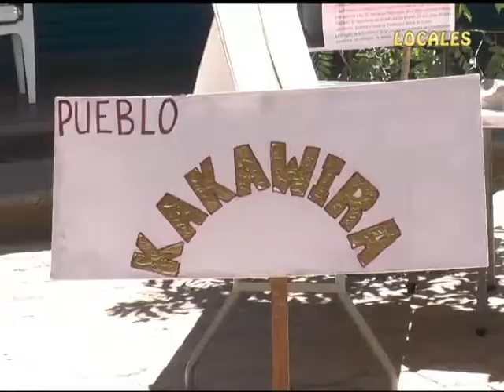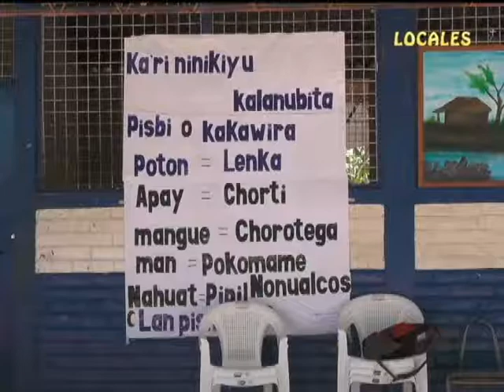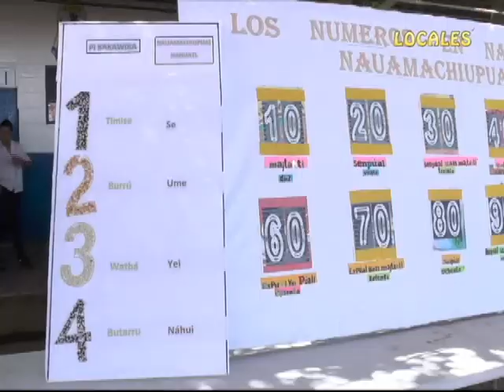CONMEMORAN DIA INTERNACIONAL DE LA LENGUA MATERNA